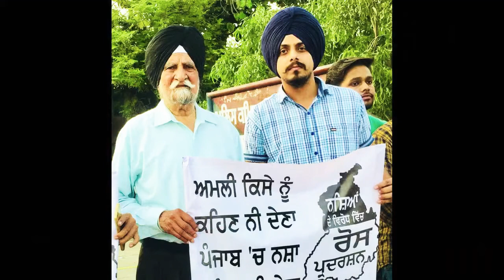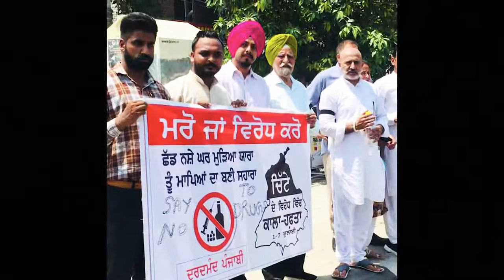Prof. Komal gurnoor singh best speech - How we can save PUNJAB?? Lok Adhikar Lehar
Punjab issues , lets save Punjab